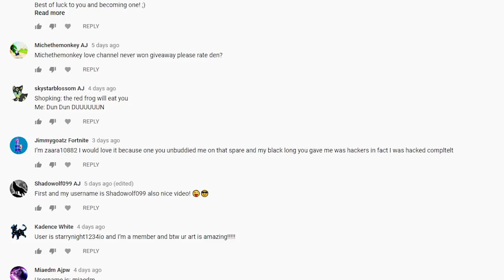Eating My Alpha Sword - Animal Jam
In this video I take a look at a bunch of fan art on Animal Jam and it looks like I've started a disturbing a habit of eating my Alpha Swords!!!